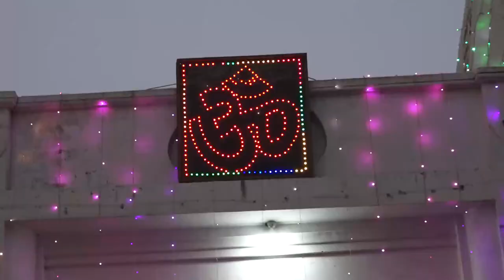ਕਰੋਨਾ ਤੋਂ ਬਾਅਦ ਪਹਿਲੇ ਨਵਰਾਤਰੇ ਤੇ ਦੇਖੋ ਕਿਵੇਂ ਲੱਗੀਆਂ ਮੰਦਰਾਂ ਚ ਰੌਣਕਾਂ